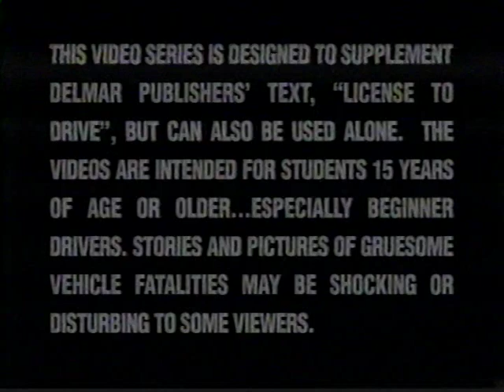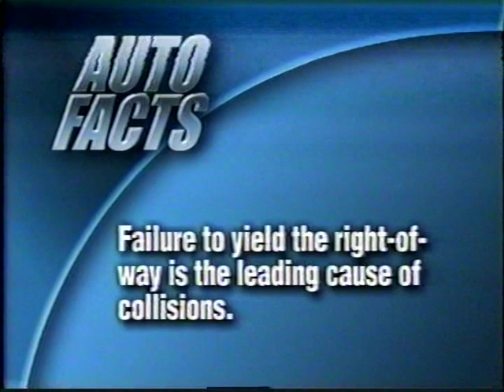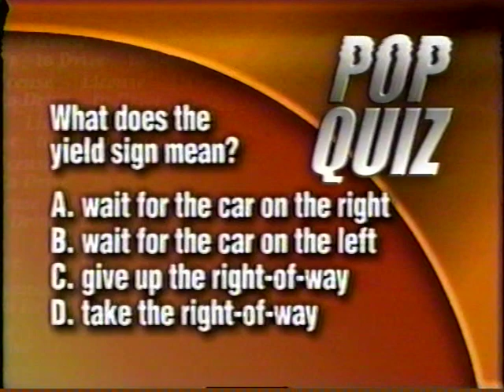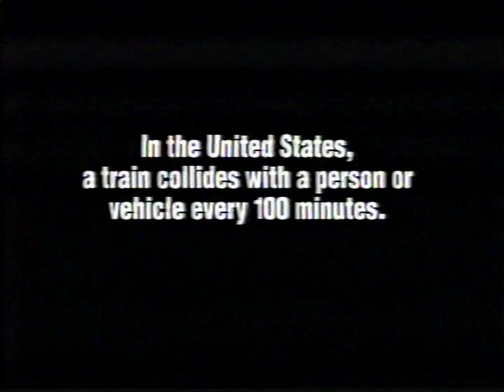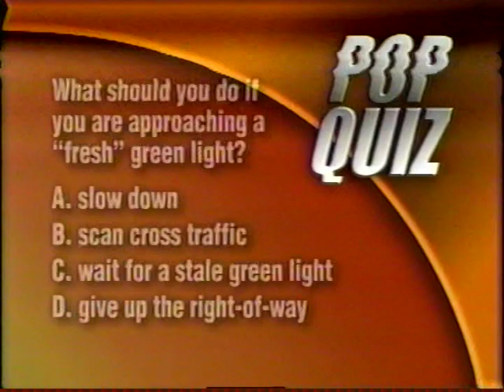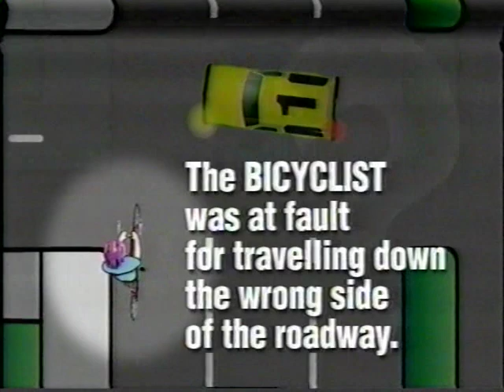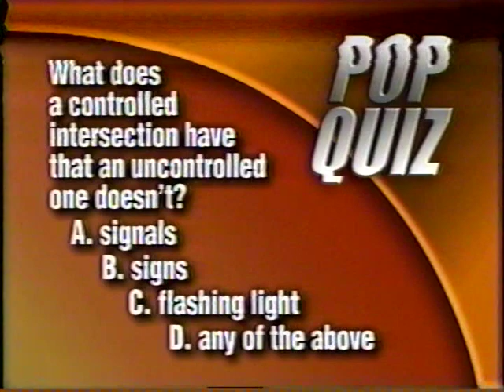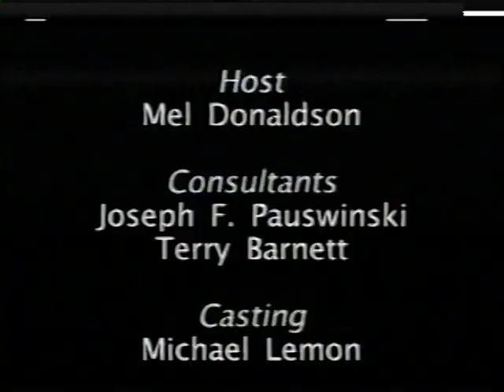License to Drive #5 Intersections